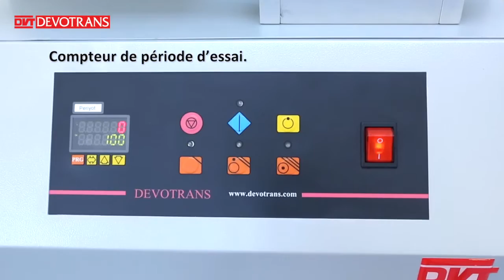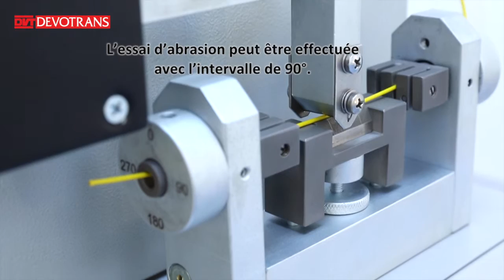EQUIPEMENT D’ESSAI D’ABRASION POUR CABLES DVT EAC 90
PERMET DE DETERMINER LA RESISTANCE AU FROTTEMENT DES CABLES ET DE FILS EMAILLES.